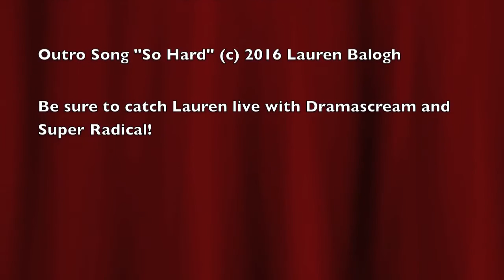Binghamton Singing Lessons - Rock Singer Lauren Balogh Testimonial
- Female rock and metal singer Lauren Balogh of Dramascream and Super Radical talks about how vocal lessons with Paul Tauterouff at Binghamton Singing Lessons helped her to sing in a healthier manner so she no longer experiences post show vocal fatigue and loss of voice.